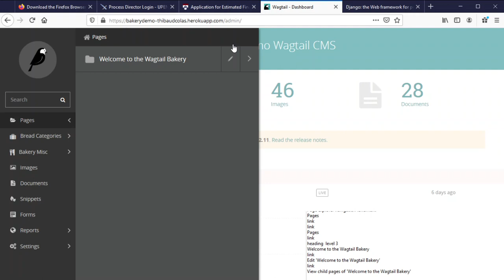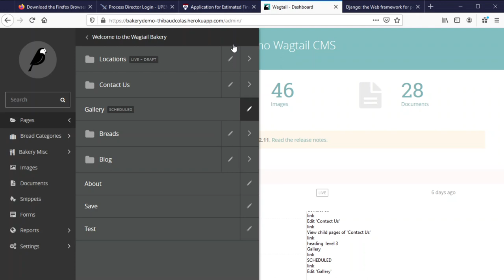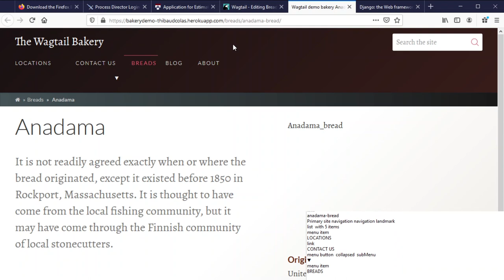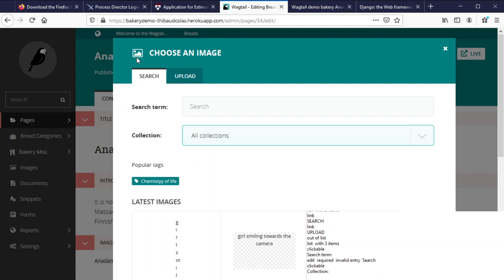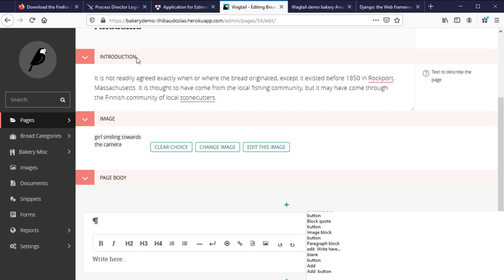NVDA screen reader testing: Wagtail 2.10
Navigating around the Wagtail CMS admin with NVDA and Firefox, to test the UI’s support for screen readers. I have very little experience with NVDA and still can’t reliably navigate UIs with it.